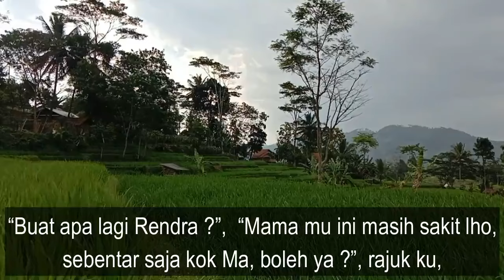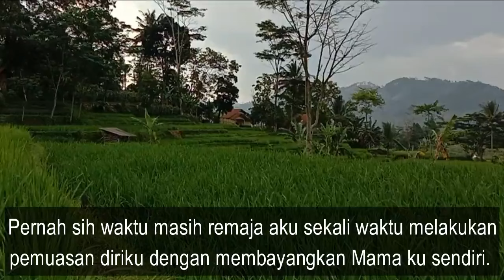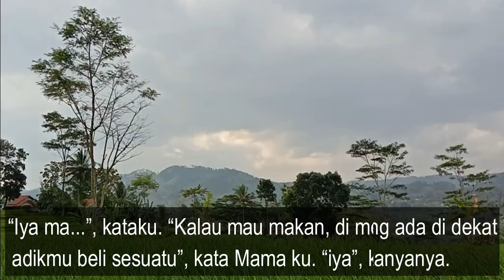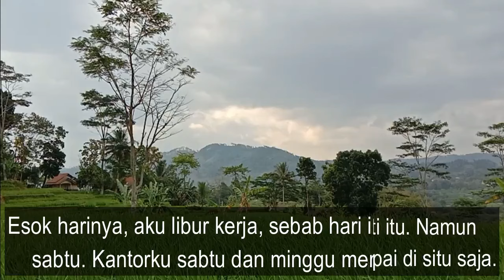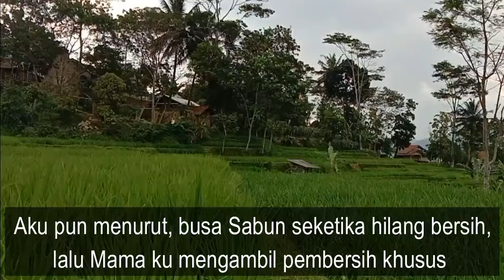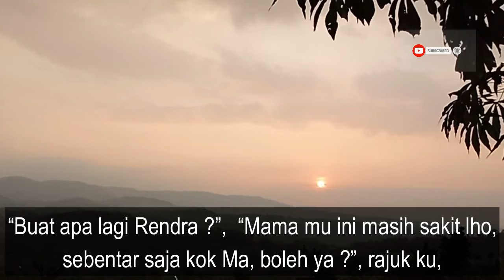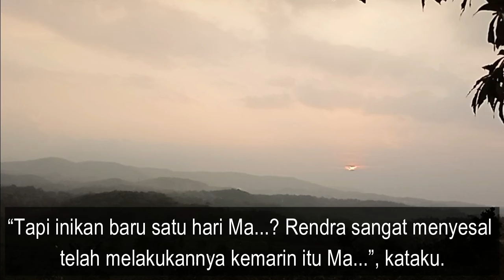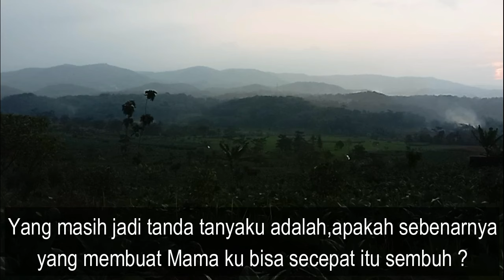Mama Melakukannya Dengan Sepenuh Hati,Perjalanan Cinta Penuh Kasih yang Mengharukan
Selamat datang di saluran YouTube kami, di mana kami menyajikan perjalanan cinta setia yang mengharukan dalam video kami yang berjudul "Mama Melakukannya Dengan Sepenuh Hati,Perjalanan Cinta Penuh Kasih yang Mengharukan" Dalam kisah tak terlupakan ini, kami menangkap inti dari dedikasi dan cinta sepenuh hati seorang ibu yang tak tergoyahkan terhadap keluarganya.

Sepanjang video ini, saksikan pengorbanan luar biasa, momen lembut, dan dukungan tanpa syarat yang Mama tunjukkan dalam setiap aspek kehidupannya. Pengabdiannya tidak mengenal batas, karena dia tanpa pamrih memenuhi kebutuhan orang-orang yang dicintainya, selalu mendahulukan mereka daripada dirinya sendiri.

Perjalanan bersama Mama saat kita menyelidiki tantangan sehari-hari yang dia hadapi, lingkungan pengasuhan yang dia ciptakan untuk keluarganya, dan cara dia menunjukkan kasih sayangnya yang tiada habisnya. Benamkan diri Anda dalam anekdot yang mengharukan, momen menyentuh, dan kejutan pedih yang memenuhi setiap bingkai.

Dengan setiap frame, kami bertujuan untuk menggambarkan kekuatan dan ketahanan cinta seorang ibu, mengingatkan pemirsa akan peran berharga yang mereka mainkan dalam hidup kita. Bersama-sama, mari kita hargai upaya tak kenal lelah dari seluruh Mama di luar sana, yang tindakannya mencerminkan kasih sayang mereka yang tak terbatas.

Bergabunglah bersama kami saat kami merayakan Mama dan para ibu luar biasa yang tak terhitung jumlahnya di seluruh dunia, yang berdedikasi pada keluarga mereka dengan sepenuh hati. Rasakan emosi yang akan membuat Anda terinspirasi, bersyukur, dan bersemangat untuk menghargai cinta yang mengelilingi Anda.

Nantikan perjalanan tak terlupakan yang penuh dengan cinta, tawa, dan momen yang menguras air mata. Terima kasih telah bergabung dengan kami dalam perjalanan yang menyentuh hati ini.